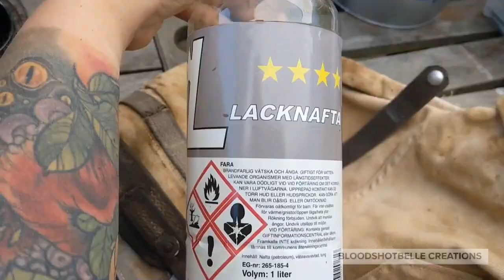Bitumen oil dirt effect for post apocalyptic costume making - (less than) 5 minute tutorials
Quick tutorial on how to use bitumen for a dark greasylooking dirt effect when weathering your post apocalyptic costume.

There is expensive bitumen paint out there, this is a cheaper alternative covered in this tutorial. I use a petroleumbased asphalt glue (asfaltskitt in swedish) bought at the hardware store.